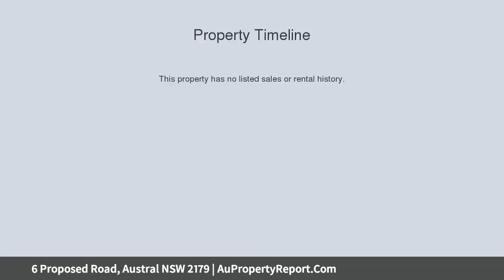6 Proposed Road, Austral NSW 2179 | AuPropertyReport.Com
6 Proposed Road, Austral NSW 2179
Property Type: house
Bedrooms: 4
Bathrooms: 4
Car Space: 1
House &amp; Land package NOW selling at Austral!